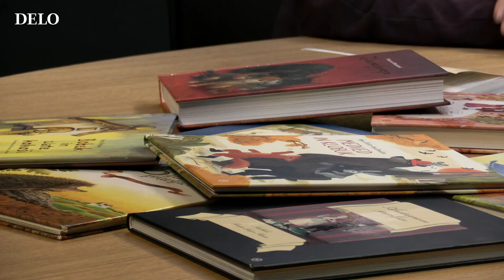Breda Sobočan: Zelo izobraženi moški si želijo princesk na zrnu graha #7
Gostja tokratnega podkasta Na robu je psihiatrinja dr. Breda Jelen Sobočan, ki pojasnjuje, kakšen vpliv imajo pravljice in zgodbe na razvijajoče se otroško zavest in premagovanje inherentnih strahov in tesnobe, ki jih imajo otroci.

Pogovor vodi Pija Kapitanovič.